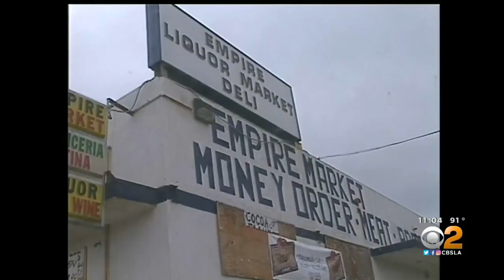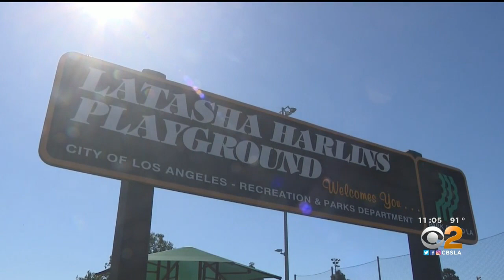South LA Playground Renamed For Latasha Harlins, Teen Shot To Death Weeks After Rodney King Beating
A South Los Angeles playground was officially renamed in honor of a 15-year-old girl who was killed over 30 years ago, an event which served as a precursor to the L.A. Riots. Kara Finnstrom reports.